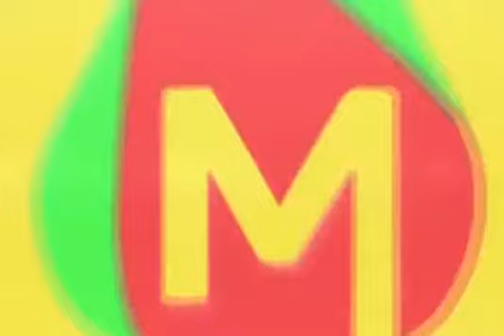स्वर्गीय रघुवंश बाबू की याद में गाया गया मचा रहा है सोशल मीडिया पर धमाल